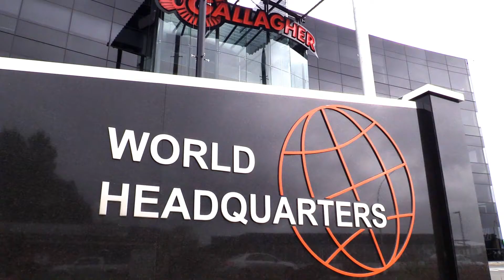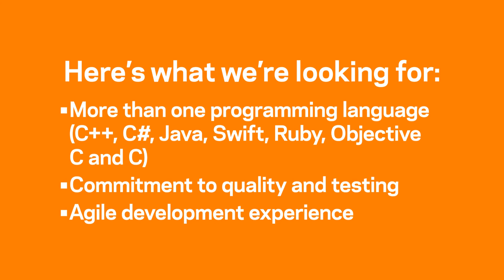Careers at Gallagher | Software Engineers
We often seek talented Software Engineers to join our Head Office team in Hamilton, New Zealand. View current opportunities